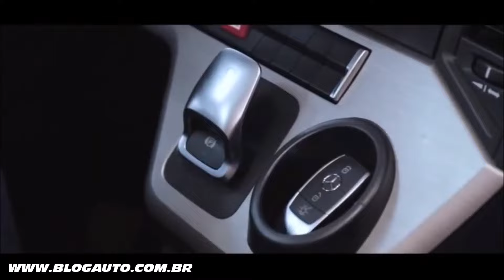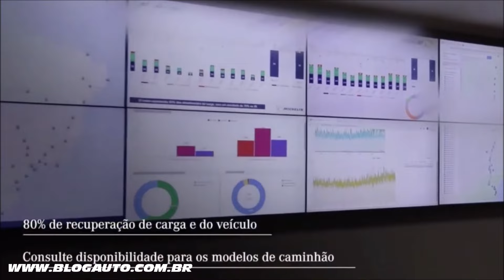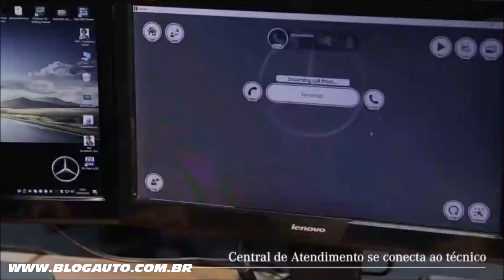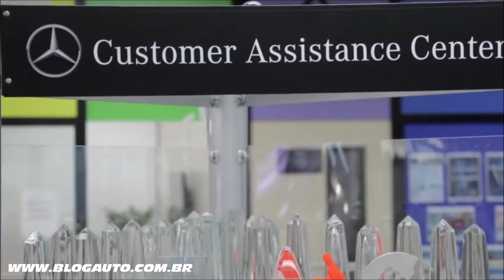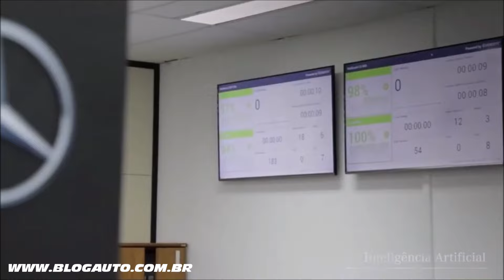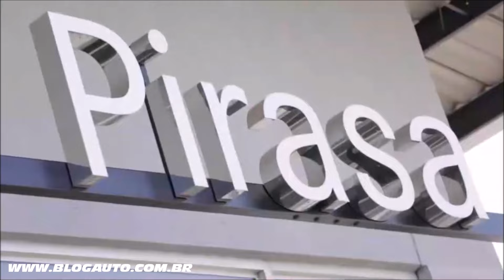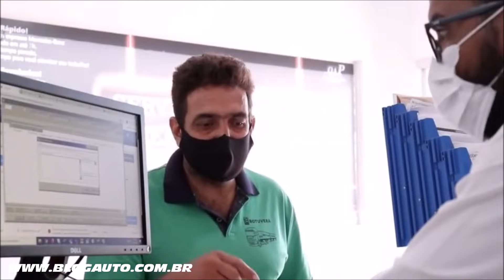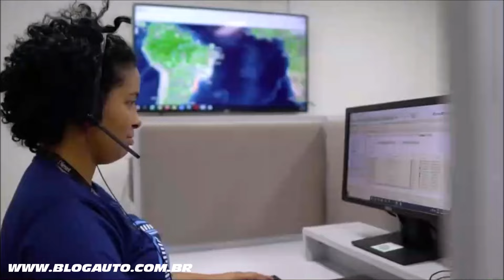🚛 MERCEDES- BENZ lança Serviços 4.0 para linha de Caminhões e Ônibus - BlogAuto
✔️ Vídeo dos serviços 4.0 da Mercedes-Benz

Mercedes-Benz inova na oferta de Serviços
4.0 para clientes 4.0

Em parceria com a Sascar, Mercedes-Benz lança solução de
segurança para caminhões e cargas, nova modalidade agregada ao
Fleetboard

Mais de 1.000 veículos já estão ativados com os serviços de
manutenção preventiva e preditiva do Mercedes-Benz Uptime

Empresa lança a Garantia Estendida para caminhões, seguro
adicional à garantia de fábrica oferecido pelo Banco Mercedes-Benz

Nos concessionários, uso de Óculos de Realidade Aumentada
agiliza a assistência técnica, assegurando a disponibilidade do
veículo

Mercedes-Benz registra mais de 360% de aumento na participação
de clientes em pesquisas online sobre experiência com a marca

A Mercedes-Benz apresentou os avanços tecnológicos que vem acumulando sistematicamente com a aplicação de conceitos da Indústria 4.0 nos serviços que entrega ao mercado. O grande destaque foi o lançamento dos produtos Fleetboard powered by Sascar, solução de segurança para caminhões e carga do Fleetboard, numa parceria com a Sascar; Garantia Estendida, seguro adicional para caminhões oferecido pelo Banco Mercedes-Benz; bem como a demonstração da experiência dos clientes do Mercedes-Benz Uptime.

Durante o encontro foram apresentados números que confirmam a
expansão da contratação de serviços como Mercedes-Benz Uptime e
Fleetboard, como também o crescimento da participação de clientes em
pesquisas de experiência de marca por meio de canais como WhatsApp.
Além disso, a Empresa enfatizou os ganhos para o cliente gerados pela
utilização de Óculos de Realidade Virtual na assistência técnica e também
de Apps que facilitam o dia a dia do motorista.

Mercedes-Benz é inovadora em conceitos da Indústria 4.0
“Saímos na frente e avançamos muito nessa nova era da indústria.
Inovamos com a Fábrica 4.0, com Caminhões 4.0 como o Novo Actros e
com Serviços 4.0 para um Cliente que também é cada vez mais 4.0, mais
digital e conectado, e mais profissional”, diz Roberto Leoncini, vice-
presidente de Vendas e Marketing Caminhões e Ônibus da Mercedes-Benz
do Brasil. “Um cliente antenado com as novidades e que conhece muito
bem os benefícios que as tecnologias podem agregar ao dia a dia do caminhão e do motorista, bem como para a gestão de sua frota no transporte e logística. Ou seja, mais uma vez, trazemos soluções para as demandas do mercado, seguindo o compromisso As estradas falam e a Mercedes-Benz ouve cada voz”.

Segundo Silvio Renan, diretor de Peças e Serviços ao Cliente da
Mercedes-Benz do Brasil, “toda a indústria precisa se reinventar e inovar a
cada dia e nossa Empresa vem trabalhando intensamente para
acompanhar essa grande transformação tecnológica. Estamos falando de
uma série de inovações baseadas em telemetria, inteligência artificial,
algoritmos, tecnologia digital, Internet das Coisas e automatização, que
trazem mais disponibilidade, conveniência, segurança e rentabilidade aos
nossos clientes”.

“Para o motorista, estamos garantindo ainda mais recursos e interatividade, para que ele desfrute com muita conveniência da conectividade com o gestor da frota, com a sua empresa, com o cliente que receberá sua carga e até com as suas relações pessoais e familiares”, diz Silvio Renan. “É a conexão dinâmica entre o motorista, o caminhão, os nossos serviços e a operação do cliente. Nossos times da Fábrica e dos Concessionários estão na retaguarda para garantir melhores resultados para quem está lá na ponta fazendo o transporte de carga e de passageiros”.

A Mercedes-Benz e a Sascar acabam de anunciar parceria para gestão de
risco de caminhões e de cargas no mercado brasileiro. Esta modalidade de
prestação de serviços, agregada ao sistema de gestão de frota Fleetboard, já está disponível para os extrapesados e, em breve, será estendida para toda a linha de caminhões Mercedes-Benz.